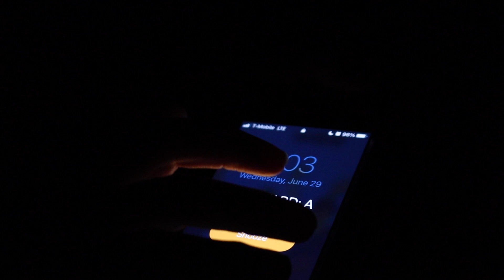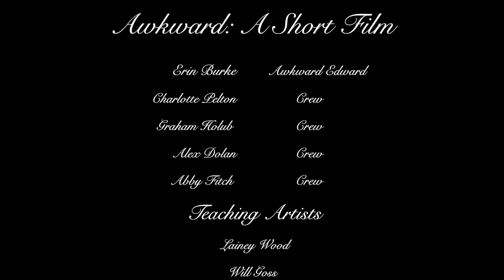Awkward: A Short Film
Summer Film Academy 2022
High School Advanced Skills Filmmaking June 27-July 1
Silent Film with Emotion exercise